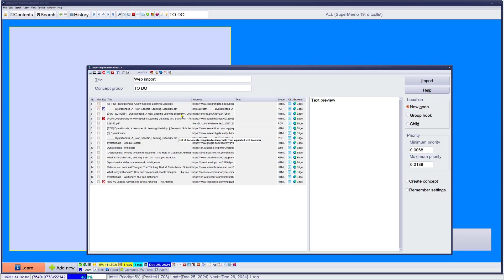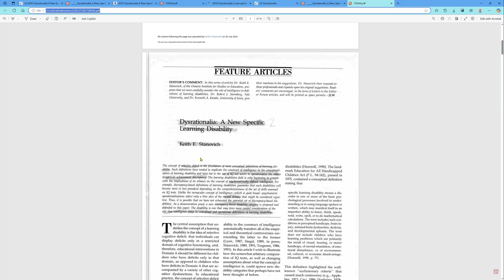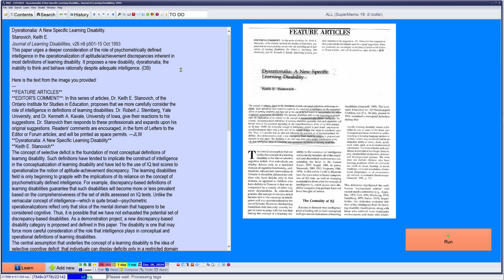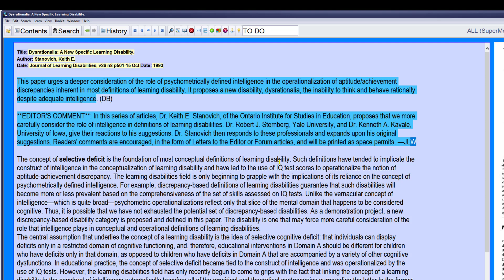Using artificial intelligence to assist in incremental reading of PDF documents (SuperMemo 19)